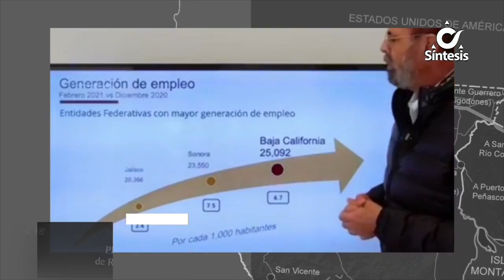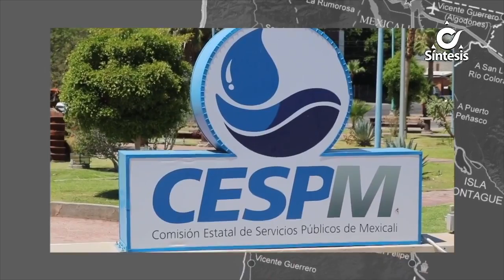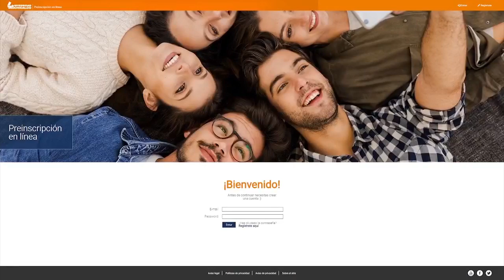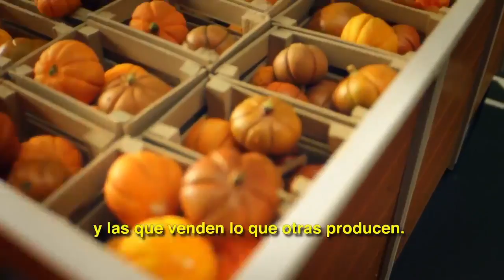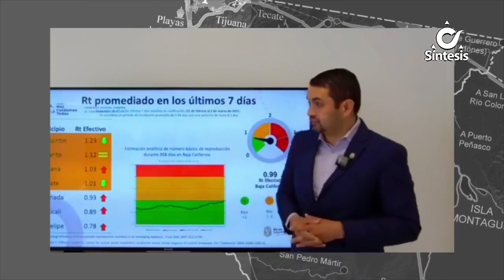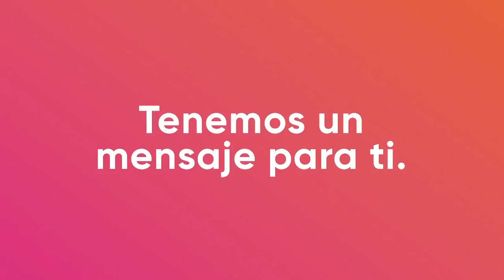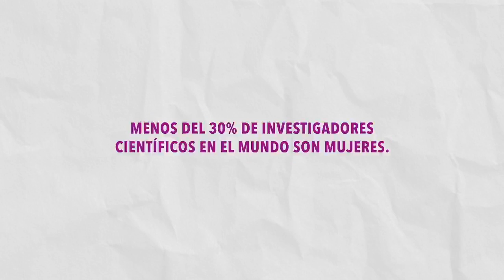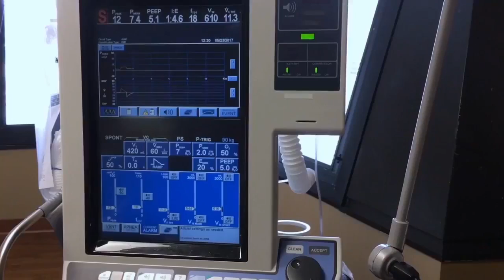Noticiero Síntesis de La Tarde Con Ángel Maya - Miércoles 17 de Marzo de 2021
Felíz Día de San Patricio